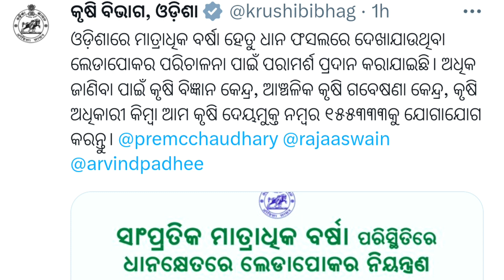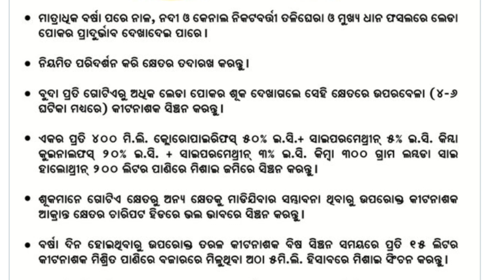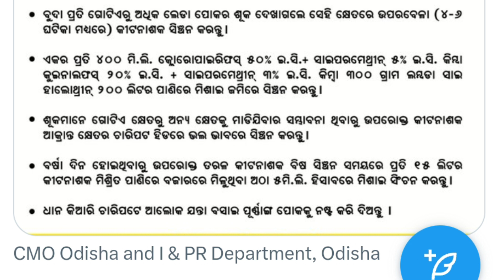Dhana Fasal Leda Poka Mariba Upaya Odia | krushi bibhaga odisha helpline number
Namaskar,
| Mu Aaji Apanku Dekhouchi Dhana Chasa Ku Leda Pokaru Kemiti Rakhya Karibe Apana Mane Video Sesha Parjyanta Dekhantu Kemiti Laguchi Comment Karantu |

 ‎Mora You tube video sutting : -
  {Only Android mobail  vivo Y56 phone}

( Mo video dekhu thibaru dhanya bad )
Malaya Jena
From : -
Jajpur Odisha, ( India )malayaJena